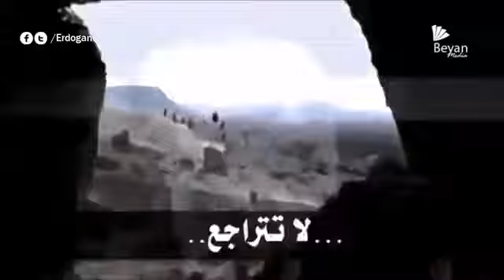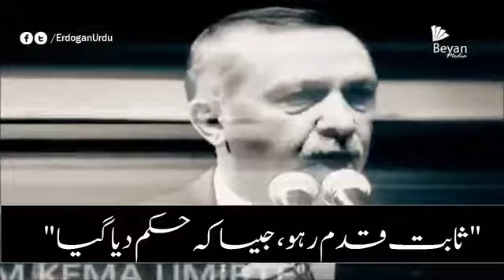International: Tayyab Ardo na darro na ghumzada ho